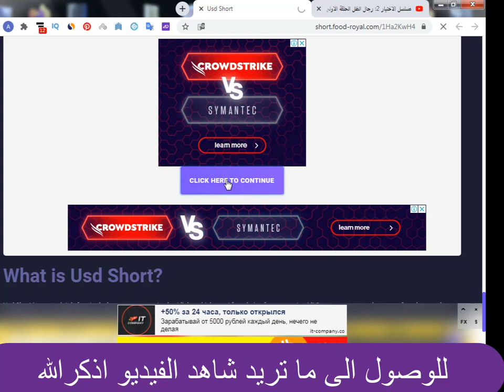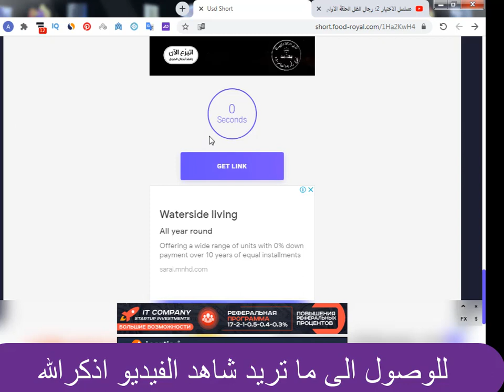مسلسل لحم غزال الحلقة 5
قصة المسلسل
تدور أحداث المسلسل داخل الحارة الشعبية، حيث المشاكل الاجتماعية التي تمر بها إحدى الأسر المصرية.

مسلسل لحم غزال الحلقة 3
لحم غزال الحلقة 3
لحم غزال
غادة عبد الرازق
شريف سلامة
محمد شاهين
عمرو عبدالجليل
احمد خليل
عارفة عبدالرسول
خالد كمال
مي سليم
وفاء عامر
وليد فواز
خالد محمود
اشرف عبد الغفور
جوري بكر
رحاب الجمل